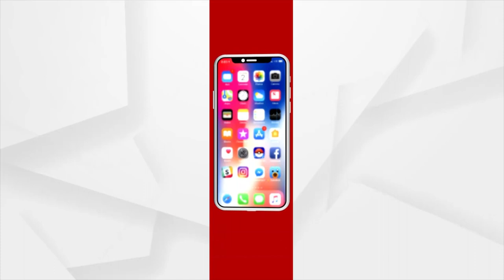Chest-wrenching story of migrants' woes